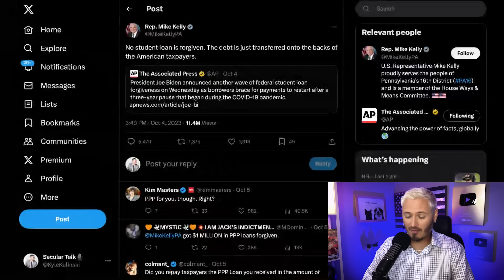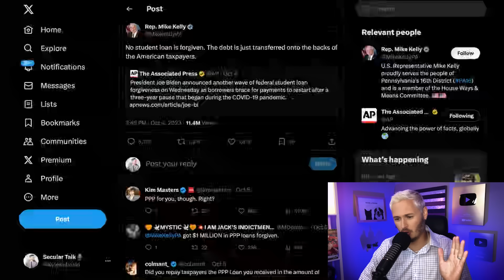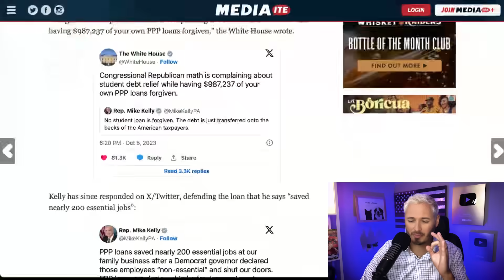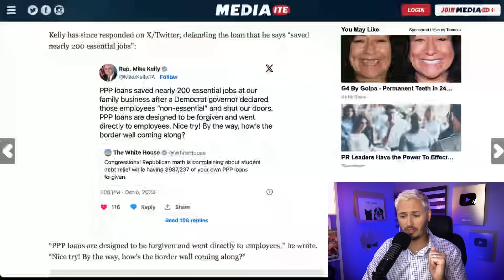White House RAKES Republican Over The Coals On Twitter | The Kyle Kulinski Show